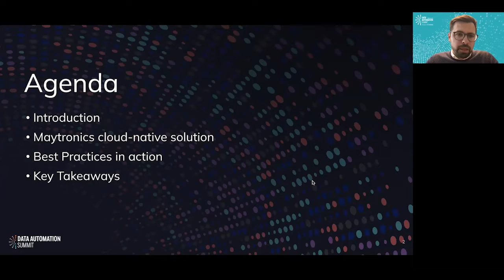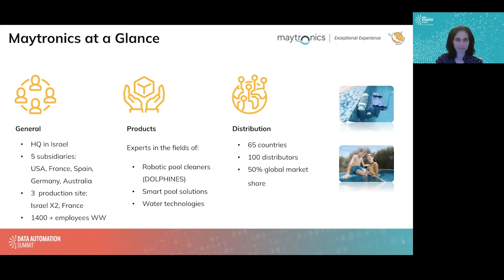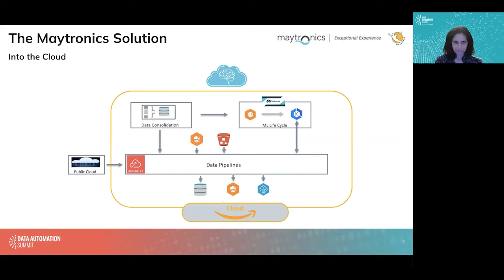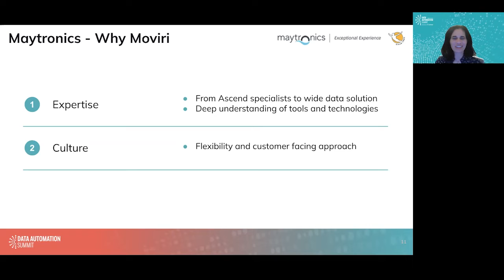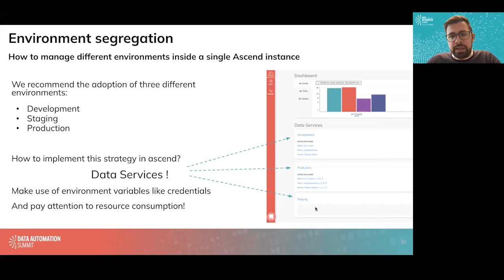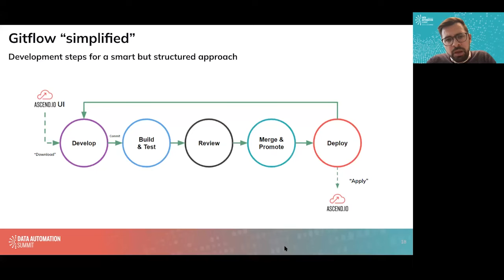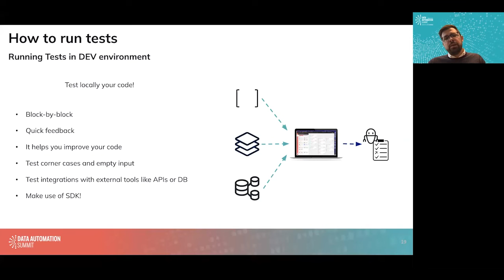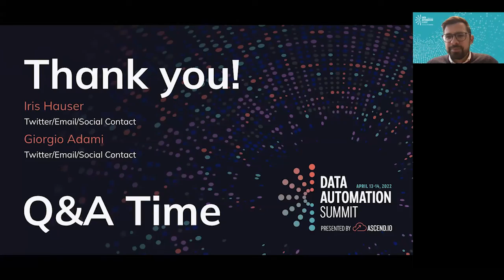Cloud Native Automation of Data Pipelines with Iris Hauser of Maytronics and Giorgio Adami of Moviri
Maytronics, a world leader manufacturer of robotic swimming pool cleaners, needs to manage and process large amounts of data coming from their products to enable advanced business analysis.

From the application point of view, to achieve this result, it is necessary to develop and maintain ETL pipelines efficiently, enabling data ingestion, processing and transformations. These processes require a cloud architecture designed and configured specifically to provide maximum data availability to the final users.

Event Details:
2022 Data Automation Summit
Speakers: Iris Hauser, Data Science & Cloud Manager at Maytronics and Giorgio Adami, Analytics Service Line Manager at Moviri
Track: Automaton and Society